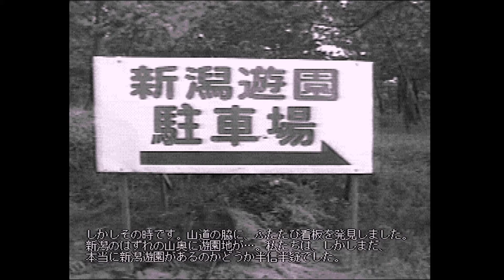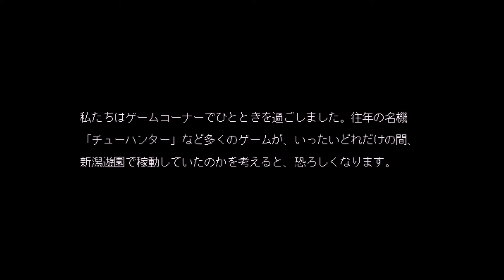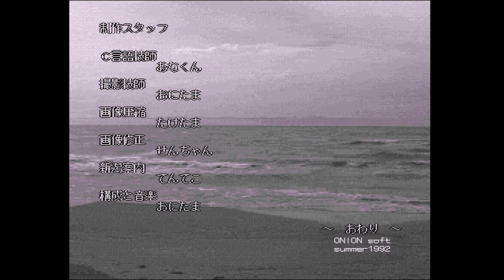Looking for Niigata Yuuen - Onion Soft [PC-98]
A puzzle game about some people looking for an amusement part that turns out to be a tulip farm with an old arcade.